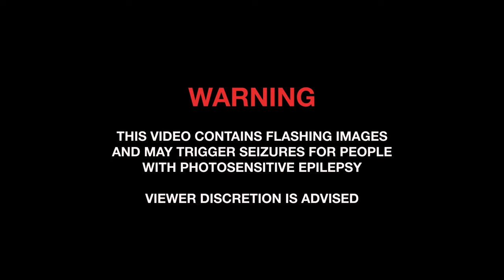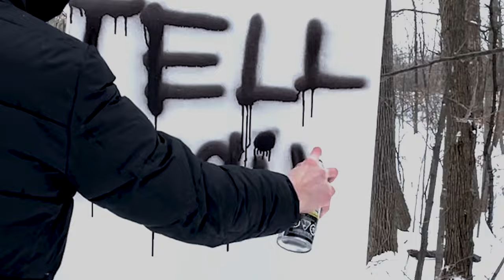RG43 - SUMMER'S END [Official Music Video]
nominated for best music video by faces magazine

(2022)
parseptchien pictures presents:

directed, shot & photographs by justin tan
                                   produced by RG43 & justin tan
                         song produced by the cave recording studio & dexter yu
                                          lyrics by RG43
                                        edited by justin tan

special thanks to james dennee, michael doleen, jacob ciarlo, rachel mackenzie & nolan mulzer